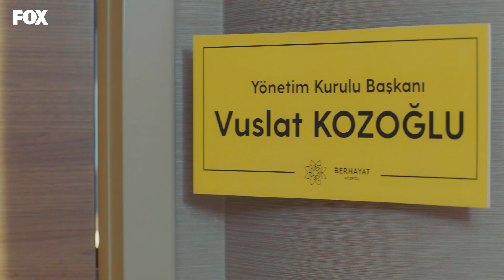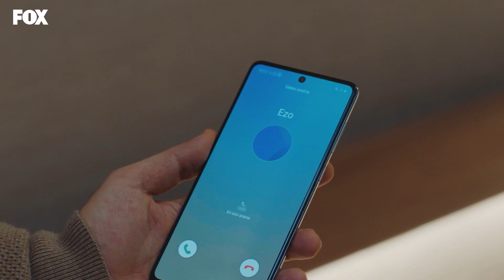Ben muhbir olamam! - Mucize Doktor 48. Bölüm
Ali muhbir olmak istemiyor ama Vuslat, Ali'ye fazla seçenek bırakmıyor.

Oyuncular:
Taner Ölmez
Onur Tuna
Sinem Ünsal
Zerrin Tekindor
Hazal Türesan
Murat Aygen
Fırat Altunmeşe
Hakan Kurtaş
Hayal Köseoğlu
Bihter Dinçel
Ezgi Asaroğlu
       Ve
Reha Özcan